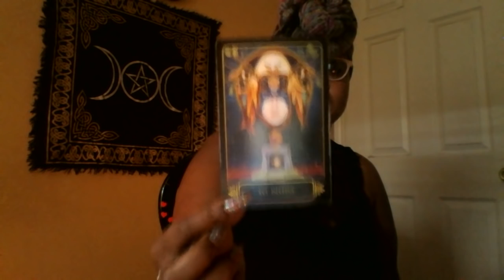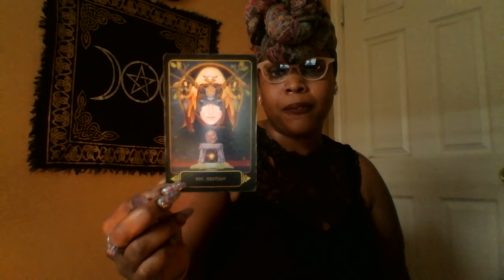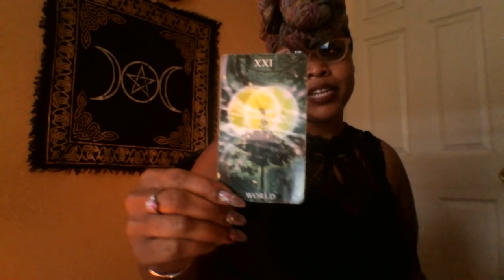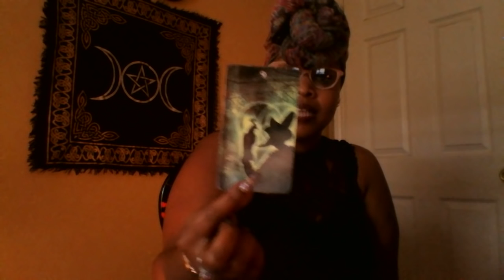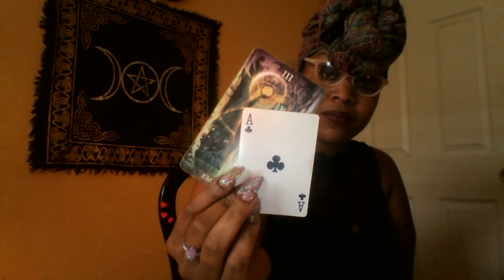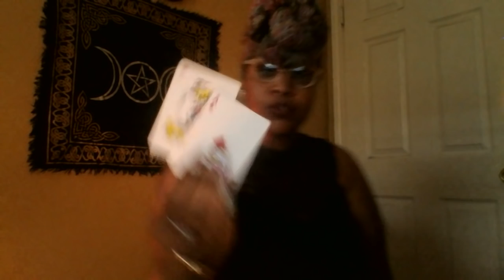Sagittarius- You Overthinking It..Just Jump..Its Safe March 2019